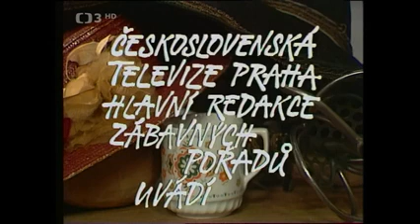Než se zvedne opona Herec a televize 1985 Petr Haničinec, R Brzobohatý, P Čepek a E Balzerová